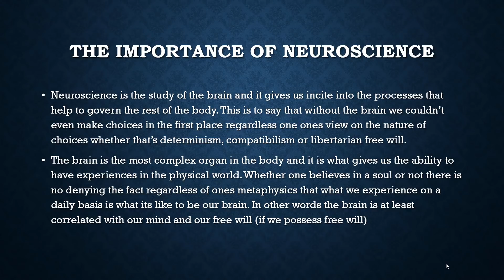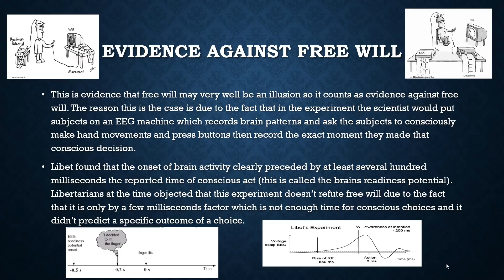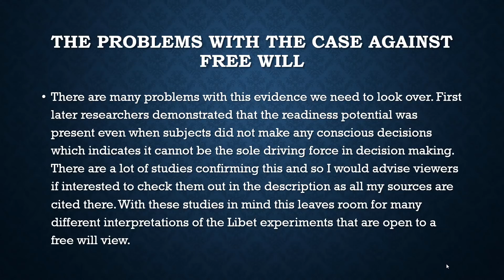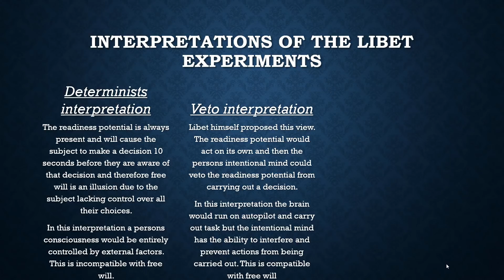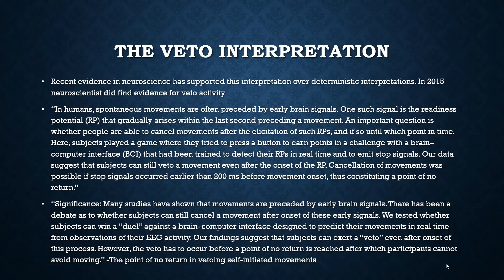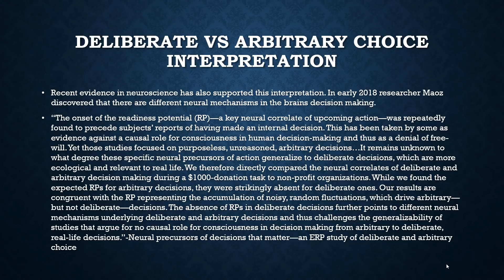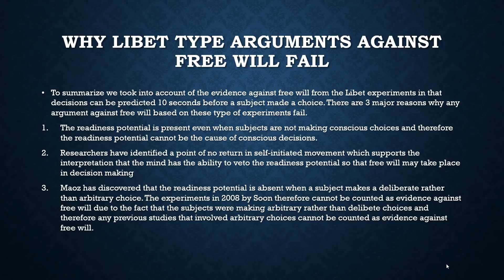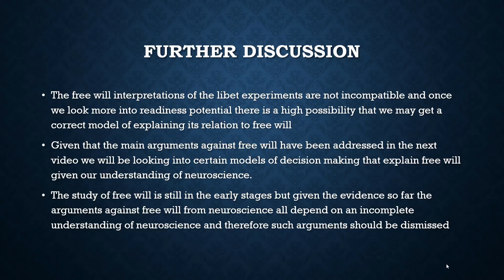Neuroscience and Free Will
This video will be addressing the Libet type arguments against free will

Evidence against free will

Time of conscious intention to act in relation to onset of cerebral activity (readiness-potential). The unconscious initiation of a freely voluntary act

Evidence readiness potential is present even when people are not making conscious choices

Analysis of a choice-reaction task yields a new interpretation of Libet's experiments

Brain signals do not demonstrate unconscious decision making: an interpretation based on graded conscious awareness

Does the brain “initiate” freely willed processes? A philosophy of science critique of Libet-type experiments and their interpretation

Barking up the wrong free: readiness potentials reflect processes independent of conscious will

Evidence for veto interpretation

Evidence for Deliberate vs Arbitrary choice interpretation

Neural precursors of decisions that matter—an ERP study of deliberate and arbitrary choice